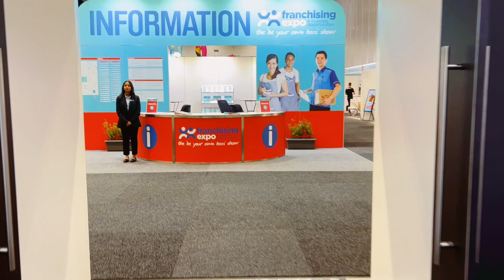SBMS mentors at Franchise Expo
Great start to the Franchise Expo in Melbourne. The Small Business Mentoring Service (SBMS) partners with franchisors to help franchisees grow their businesses.